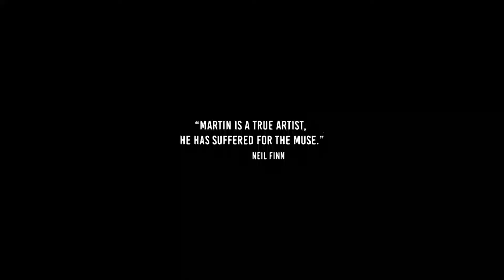Chills documentary makers hope for $15,000 in 6 days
Dunedin music pioneer Martin Phillipps of The Chills wasn't supposed to still be on the living side of this mortal coil.

Being told last year, he only had a short time to live, spurred him on to complete a documentary on the band.

However, despite already having solid financial backing, the producers need a little kick start to get the project across the line.